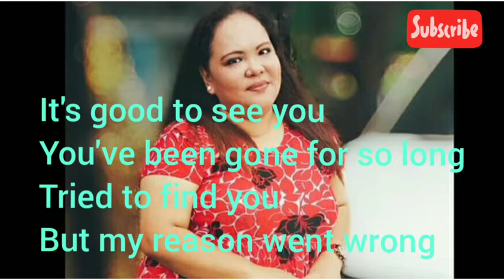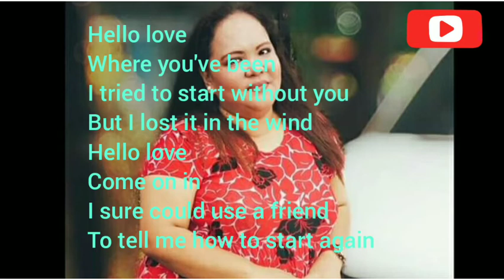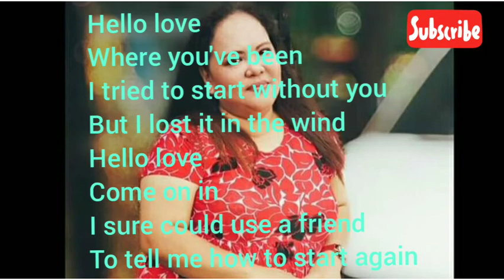Hello Love (Cover Song) with lyrics Non-Copyright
Another Karaoke Song, Old song of 70's 80's Song.